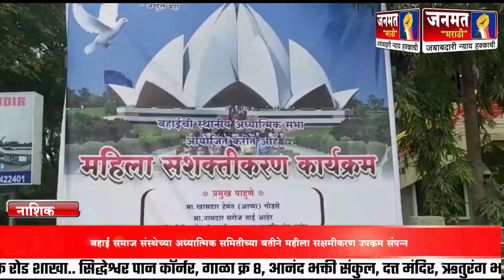बहाई समाज संस्थेच्या आध्यात्मिक समितीच्या वतीने महिला सक्षमीकरण उपक्रम संपन्न..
janmat marathi Nashik ,बहाई समाज